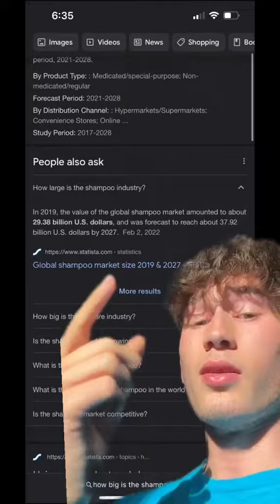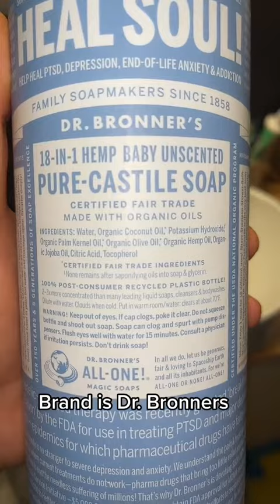Truth about deodorant and shampoo